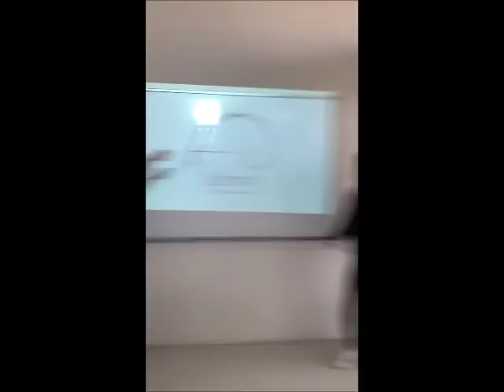Trailer - Καλλιτεχνική βραδιά-Λύκειο Κύκκου Β 2001